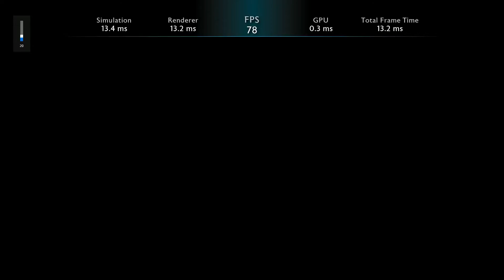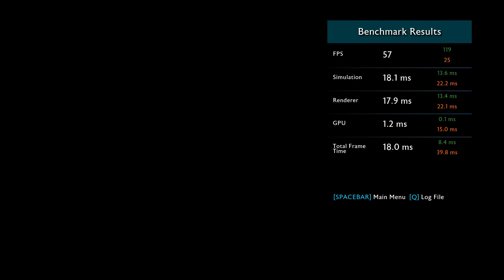Shadow of War Benchmark on i3 4170, 8gb Ram, Geforce gtx 960 2GB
Middle Earth Shadow of War Benchmark on all graphics settings
pc specifications:
processors: intel core i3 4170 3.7ghz
ram: 8gb ddr3
vga card: geforce gtx 960 2gb axle3d
monitor: samsung led 22inch fullhd
os: windows 10 rs5 1809

see ya...